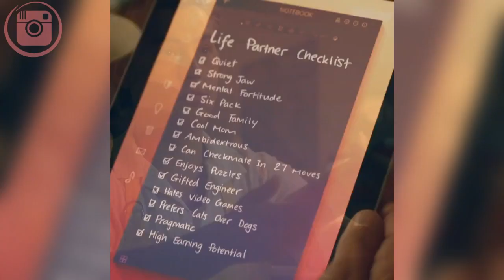Lana Condor Explica Porque Fue Traumático Besar A Cole Sprouse En Moonshot